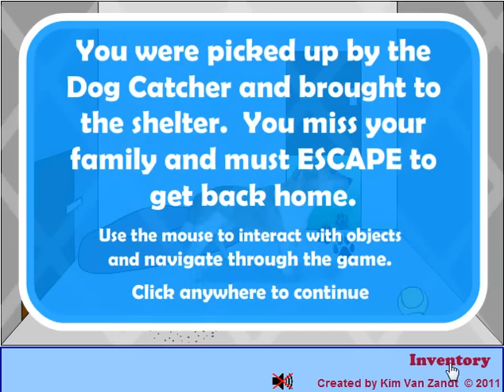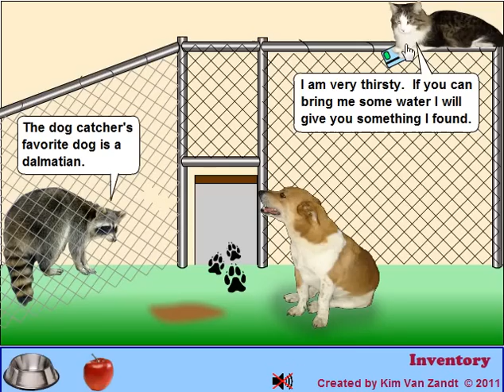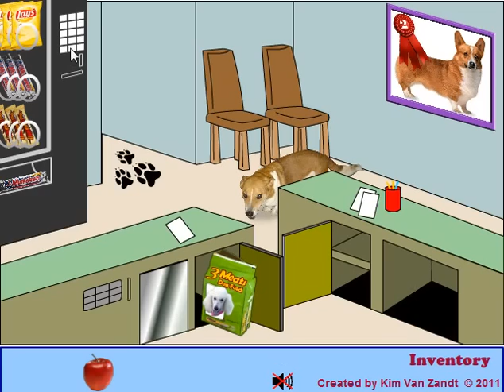Animal Shelter Escape Walkthrough